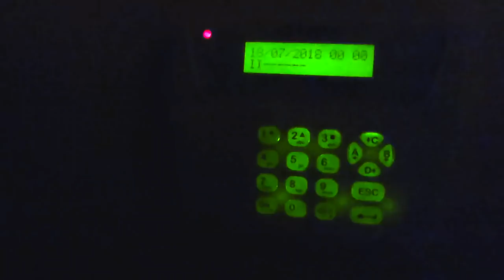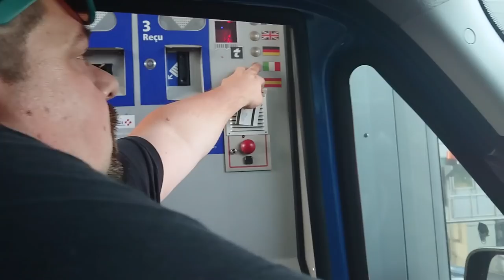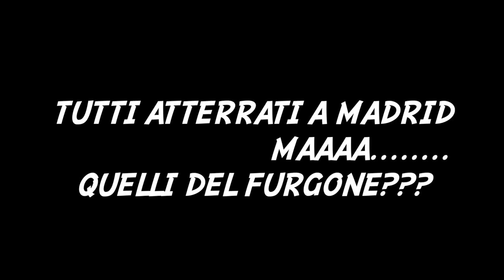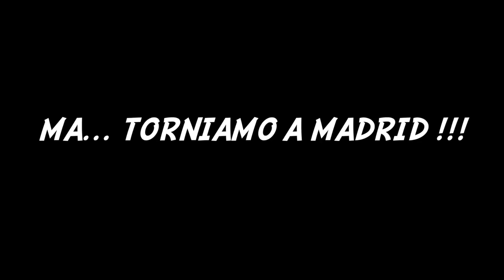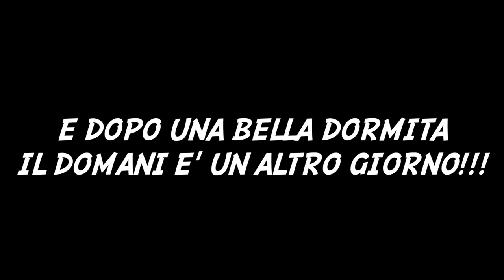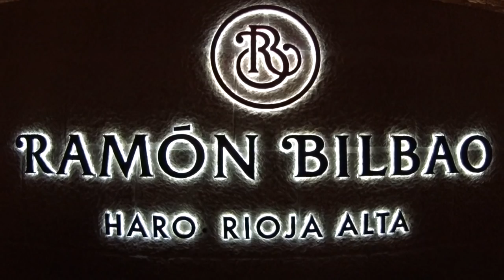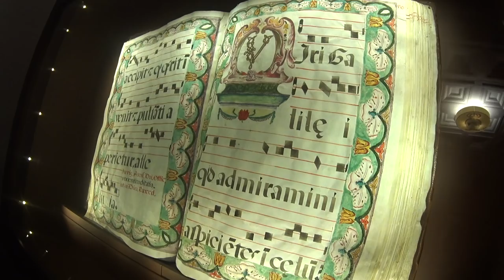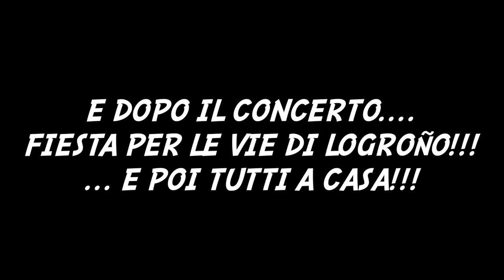SPAGNA 2018 - In Viaggio con ARGONBAND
Diario di Viaggio della ArgonBand (Corpo Musicale Comunale di San Paolo d'Argon) in trasferta musicale a Logroño, Spagna, ospitati dalla Banda Sinfonica de la Rioja.

Capitoli Video:
00:00 Partenza e Viaggio Trio Furgoneta
08:11 Partenza e Viaggio Aereo ArgonBand
11:52 Trio Furgoneta a Logroño
13:52 ArgonBand a Madrid
17:33 Arrivo ArgonBand a Logroño
20:53 Visita Cantina Ramon Bilbao
23:19 Buffet in Cantina + Tappa ad Haro + Monastero di Yuso
25:25 Il Giorno del Concerto
29:15 Il Ritorno a Casa + "Pippone" Finale
34:00 Special Poia Guest

Clicca sul link per registrarti gratuitamente e ottenere  10€ gratis sul conto.

Attrezzatura usata:
- SONY XPERIA XZ2
- SONY HDR-AS200VR
- SONY RX10M3
- MANFROTTO MTPIXI-B